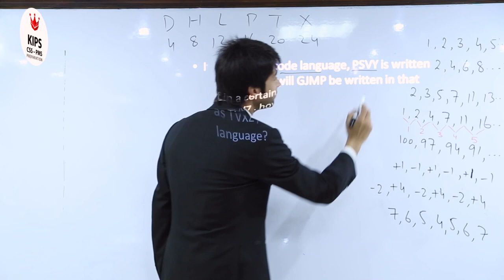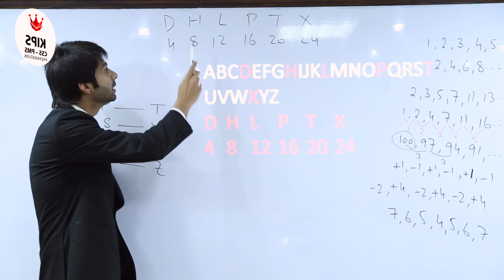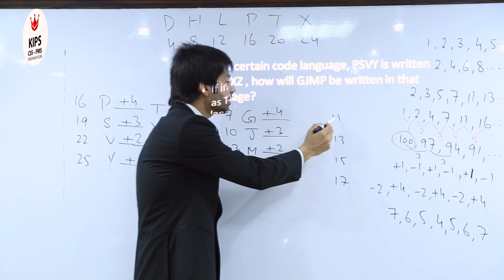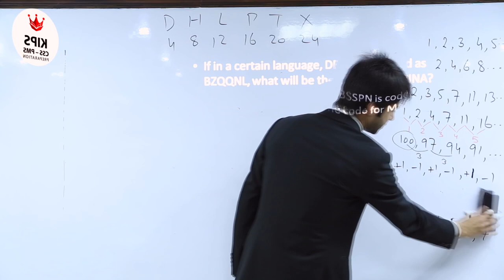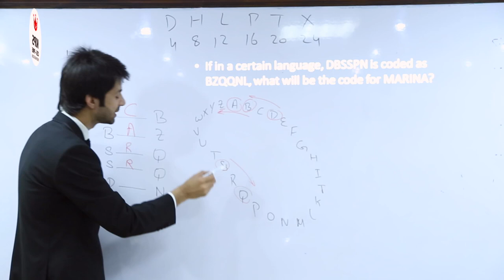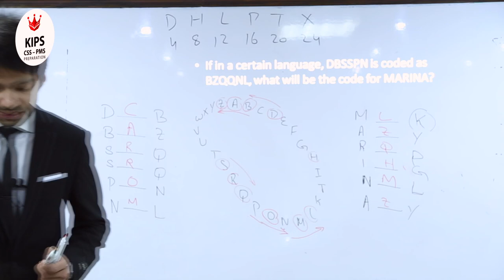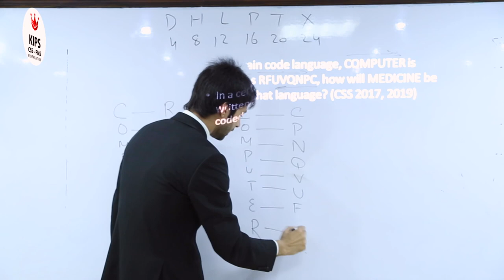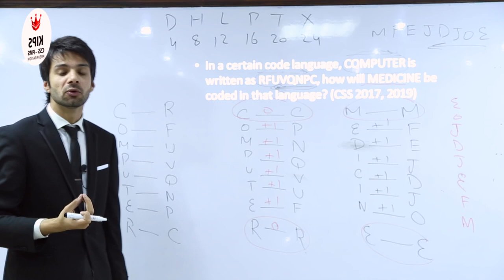CSS General Science and Ability: Techniques to solve Coding - Decoding Questions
CSS General Science and Ability: Techniques to solve  Coding-Decoding questions by Mr. Owais Safdar (Editor, KIPS Publications; Mechanical Engineer, GIK institute).

Coding-Decoding questions are an essential part of the Logical Reasoning section in many competitive exams, including the General Ability section of CSS GSA paper. It basically tests an aspirant’s ability to decipher the code language. In each question of this topic, a word and a coded form of the word is given. Aspirants are required to decode the logic behind this coding and then apply the same logic to another given word for finding the answer in the form of a code.